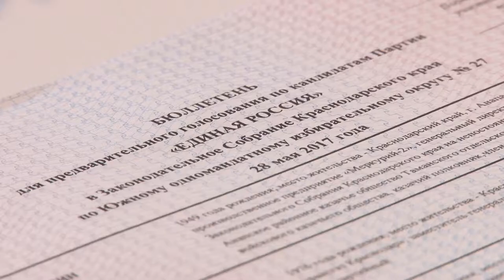В это воскресенье пройдет предварительное голосование по кандидатам от «Единой России»